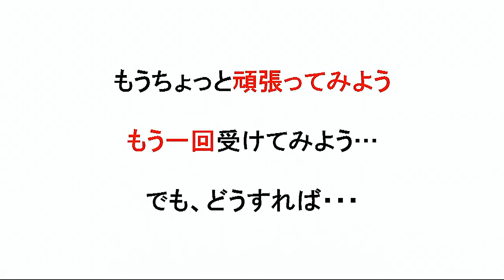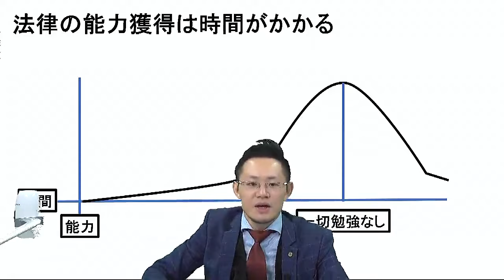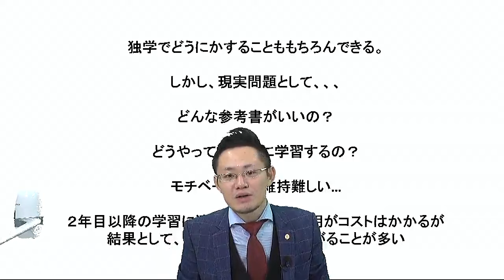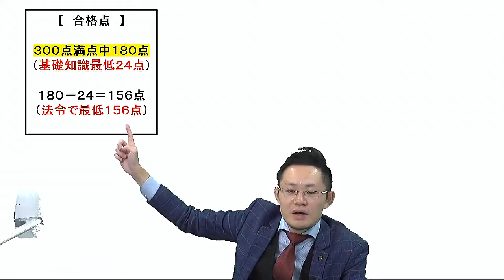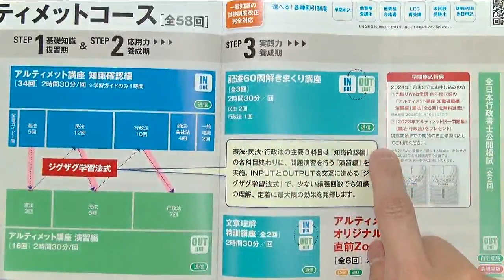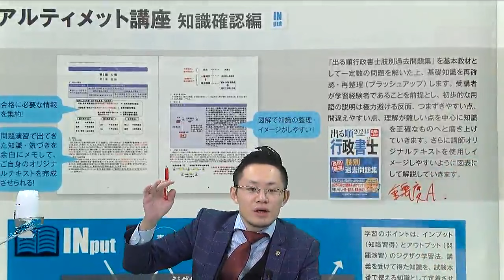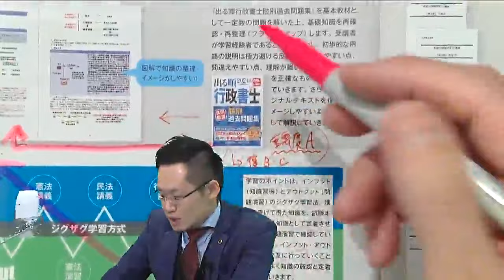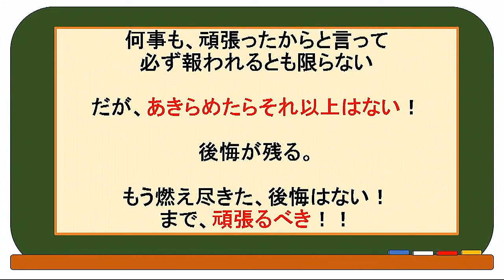あきらめ厳禁！鎌田式アルティメットの全貌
学習経験者の方、2023年の行政書士試験を受験された方向けに‹鎌田講師›が2年目以降の学習方法についてお話いたします。 2024年行政書士試験を受験される方、勉強方法を見直したい方･･･ ぜひご視聴ください！

 ●学習経験者の方・2024年試験に向けてリベンジを目指す方向け 「鎌田式アルティメットコース」をチェック！

●実際に講義を見てみたい･･･ お試しでWeb受講ができます！ 詳細は「おためしWeb受講」をチェック！